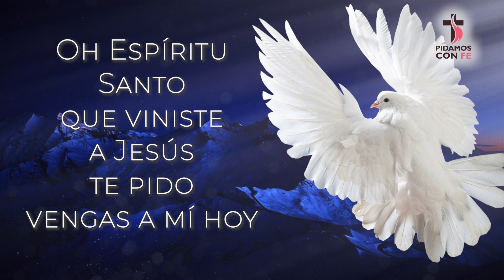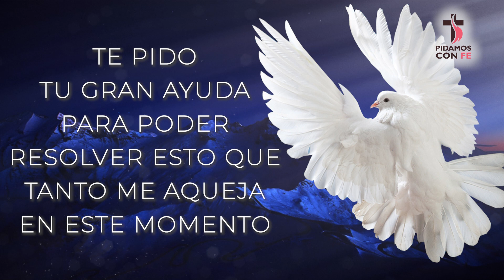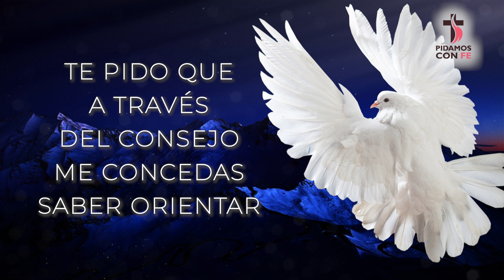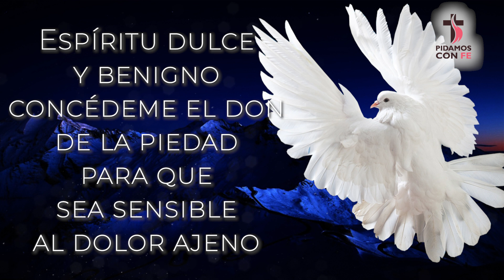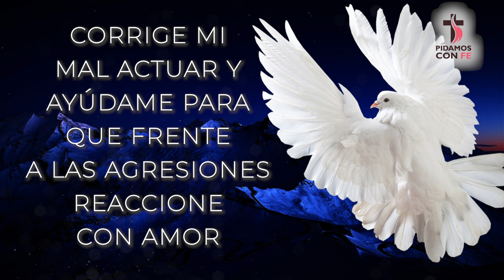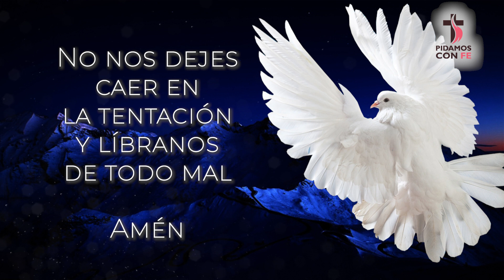🤲 Oración al ESPÍRITU SANTO para pedir un MILAGRO 🙏 - Pidamos Con Fé ⛪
❓❔ ¿Que milagro pedirías hoy al Espíritu Santo? Haznoslo saber en los comentarios 🙏 Pidamos Con Fé.